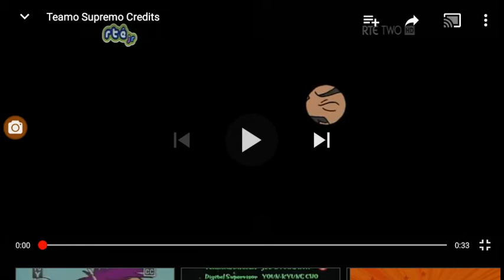Teamo Supremo Credits w Disney Television Animation logo 2013